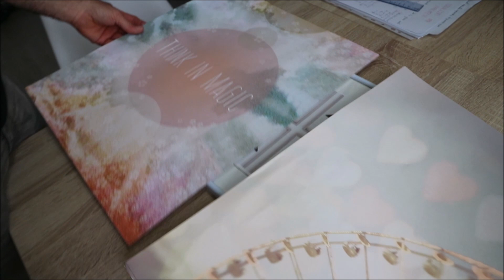TRANSFORMO MI HABITACIÓN EN UN DÍA (LOW COST)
Holaaa, si estáis pensando en renovar vuestra habitación en poco tiempo,aquí os dejo estas ideas sencillas y actuales con decoración de IKEA.